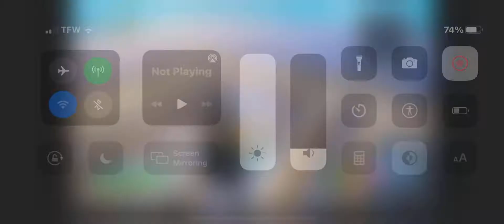Clip or scrap